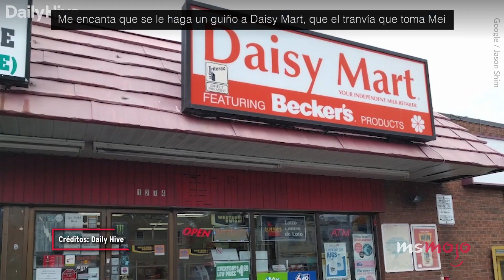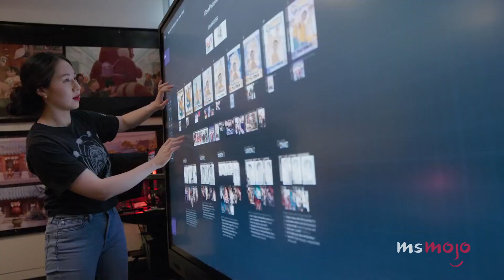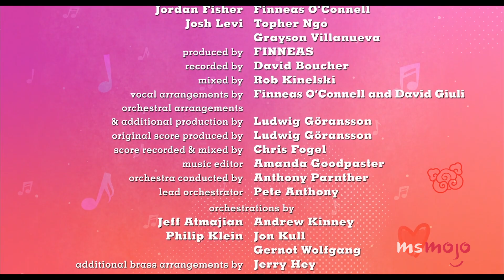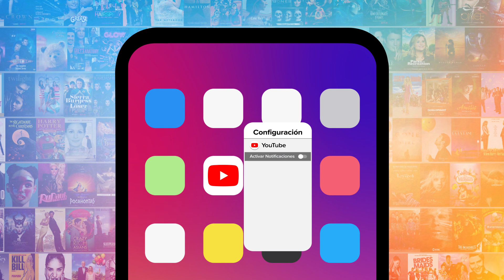¡TOP 9 DETALLES QUE NO NOTASTE EN RED!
En esta lista conoceremos los easter eggs, referencias y otros detalles que tal vez pasaron por alto en la más reciente producción de Pixar.